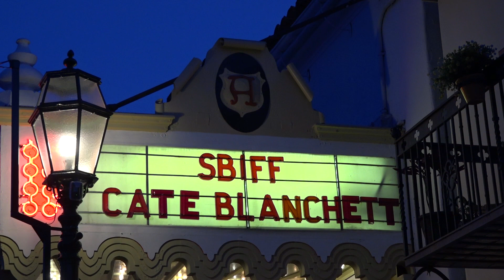SBIFF 2023 Red carpet - Cate Blanchett B Roll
Santa Barbara, Arlington theatre, february 10 2023

“Cate Blanchett is an artist that has nothing left to prove; she is one of the most brilliant actresses ever - yet she keeps challenging herself and proving over and over again that she's the most outstanding performer!” SBIFF’s Executive Director Roger Durling noted.

Cate Blanchett had received the Outstanding Performer of the Year Award at the 38th annual Santa Barbara International Film Festival. Blanchett had been honored for her critically acclaimed portrayal of Lydia Tár in Todd Feld’s TÁR from Focus Features. Setting a historic record, this is the second time Blanchett will be feted at the festival as the Outstanding Performer of the Year. In 2014, she received the honor for her role as Jasmine French in Blue jasmine. In 2008, she was crowned the Modern Master Award for her role as Queen Elizabeth in Elizabeth: the golden age and as multi-faceted Bob Dylan in I’m not there.

The tribute began with an introduction from Roger Durling, in which the Festival Director praised Cate Blanchett. Durling also noted her history with the festival, with this being her third honor here.

After another introduction from Durling, Scott Feinberg, executive editor of awards at the Hollywood Reporter, took the stage to begin his conversation with Cate. Feinberg walked both audiences and Blanchett herself through the actress’ storied career, bringing up stories, memories, and insights from across her impressive filmography. This included deep dives into projects like Elizabeth, Blue Jasmine, TÁR, and more, alongside a few different clip packages.

Throughout, Cate shared insights into her work, noting things like the sort of embodied nature of her approach and the eclectic quality of her career, collaborating with filmmakers like Anthony Minghella and Peter Jackson to defy expectations surrounding her career.

Blanchett also touched on the role of theater in her life, giving the actress her first job, helping to shape her understanding of key building blocks of the dramatic form, and even pushing her to take a break from the silver screen to head up the Sydney Theater Company.

Eventually, TÁR director and collaborator Todd Field took the stage to present the award and deliver some heartfelt remarks. As a part of this speech, Field called out four key things Blanchett is, those being an activist, a humanitarian, a working mother, and, finally, the best-dressed woman in the world. Field also mentioned something especially key to Cate - her informed heart.

To close things out, Cate took the stage herself, thanking SBIFF and Field and leaving the audience with one last note. Speaking to everyone in the room, Blanchett advocated for approaching film through the lens of examining what is being done on screen, not just resorting to reductive "likes" and "dislikes," a message echoed earlier on in the festival.

Cate Blanchett is an internationally acclaimed, Academy Award-winning actor, producer, artistic director, humanitarian, and dedicated member of the arts community. Blanchett plays the titular role and executive produces Todd Field’s highly anticipated feature film “TÁR,” which marks the writer-director-producer’s first film in over 15 years. The film was warmly welcomed at the Telluride Film Festival and Venice International Film Festival, where Blanchett was awarded the Coppa Volpi for Best Actress for her second time since I’m Not There. This fall, Blanchett will appear in Guillermo Del Toro’s latest film, “PINOCCHIO,” and the mockumentary hit series “Documentary Now!” She has now begun production in Australia on Warwick Thornton’s “The New Boy,” in which she stars and produces via the production company Dirty Films. She most recently wrapped production on “Disclaimer,” directed by Alfonso Cuaron, in which she also stars and executive produces. In 2021, Blanchett appeared in Adam McKay’s smash hit, Don’t Look Up, as well as Guillermo Del Toro’s Nightmare Alley.

The Outstanding Performer of the Year Award recognizes select individuals who have distinguished themselves with exceptional performances in film. Past recipients of the award include Will Smith and Aunjanue Ellis, Sacha Baron Cohen, Adam Driver, Rami Malek, Margot Robbie and Allison Janney, Ryan Gosling and Emma Stone, Brie Larson and Saoirse Ronan, Steve Carell, Cate Blanchett, Jennifer Lawrence, Viola Davis, James Franco, Colin Firth, Penelope Cruz, Angelina Jolie, Helen Mirren, Heath Ledger, Kate Winslet and Charlize Theron.